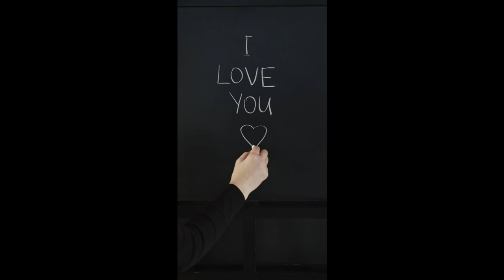Watch three times, listen closely to the message! Subscribe today.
Inspiration for you to look, listen and be inspired.

Sources:

Music YouTube.com

Video by Luna Lovegood from Pexels

Main Photo by Anny Patterson from Pexels